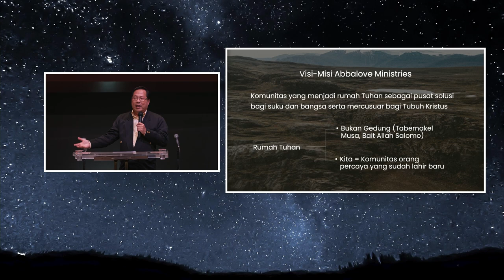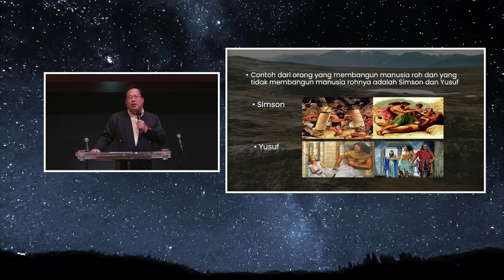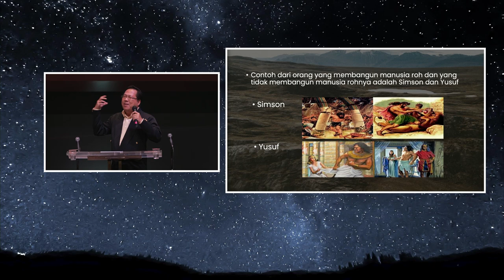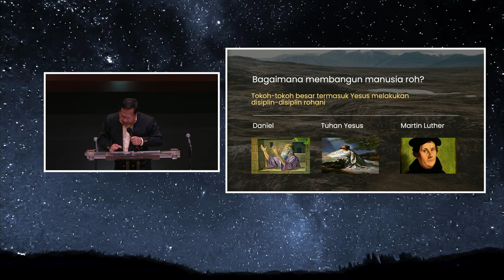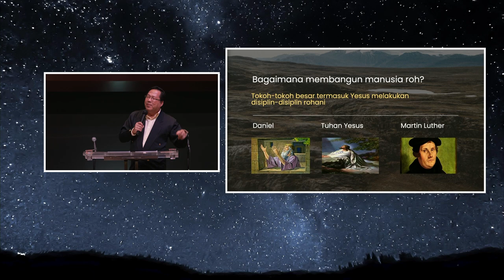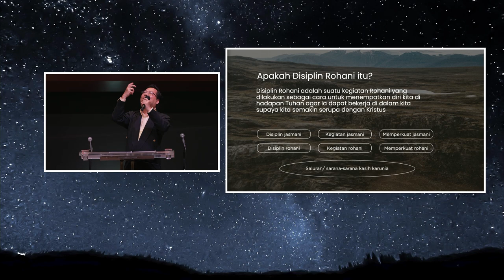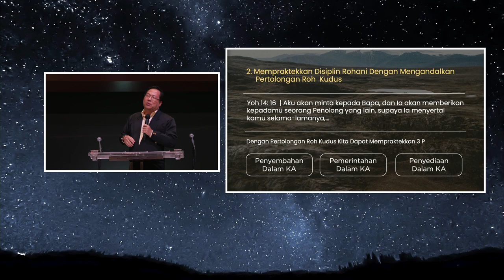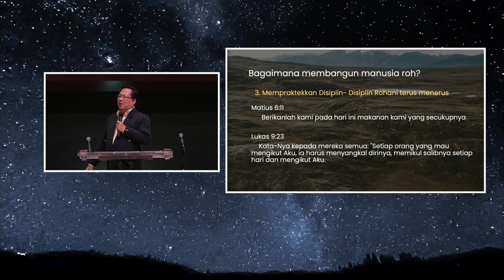5 November 2023 | "Bagaimana Membangun Manusia Roh?" - Clay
Selamat datang di ibadah live streaming ABBALOVE INDUSTRI. Kami senang dapat beribadah bersama dengan saudara. Mari, siapkan hati kita untuk memuji dan menyembah Tuhan, serta menangkap pesan Tuhan melalui firman yang disampaikan.

Keseluruhan konten audio-visual dalam tayangan Ibadah Online ini merupakan hak milik sepenuhnya @Abbalove Industri. Dilarang mengambil atau menayangkan ulang bagian ataupun keseluruhan durasi baik audio maupun video dari tayangan ini.

Untuk mendapatkan informasi dan agenda kegiatan terkini, pastikan saudara tetap terhubung dengan kami melalui:
- Aplikasi Abbalove Industri (dapatkan melalui Apps Store / Google Play)

Dapatkan juga lagu-lagu pujian penyembahan dari WORSHIP REVOLUTION PROJECT melalui aplikasi Spotify, iTunes dan Joox.

Untuk informasi lebih lanjut mengenai Abbalove Industri, Mezbah Doa, Komsel, kelas SPK, Bimbingan Pra Nikah dan sebagainya dapat melalui ABBALOVE HOTLINE .